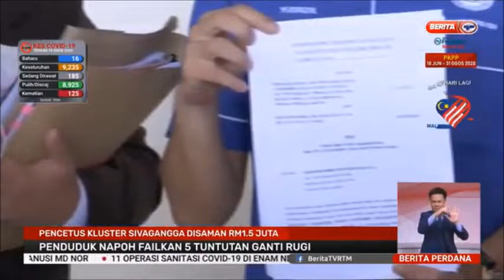19 OGOS 2020-BERITA PERDANA-PENCETUS KLUSTER SIVAGANGGA DISAMAN RM1.5 JUTA